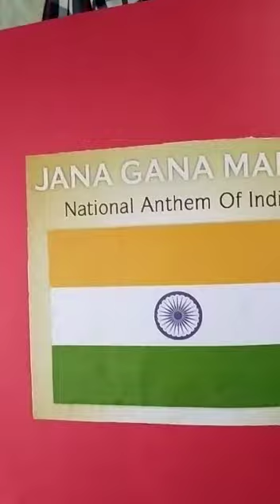Akam activities june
Video from Alka Tariyal